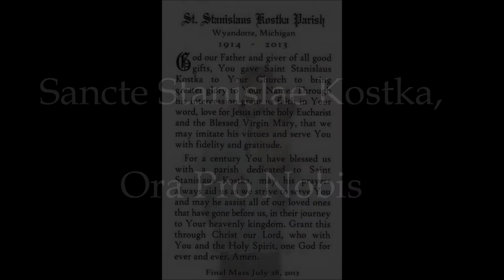In Memory of St. Stanislaus Kostka Parish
St. Stanislaus Kostka Church, in Wyandotte, MI, was the church I mainly grew up in. I had my first Confession received my First Holy Communion at St. Stan's. The parish is now merging with Our Lady of Mount Carmel Parish, and will become Our Lady of the Scapular Parish. I've had many great years at this wonderful church, and I ask the Lord, our God, to send down his Holy Spirit and bless the parish community of St. Stanislaus Kostka Parish.
St. Stanislaus Kostka, pray for us +

Please enjoy the memories of St. Stan's in this slideshow I've put together.